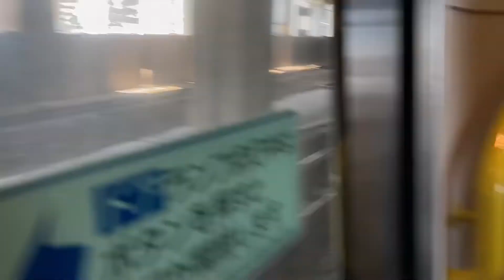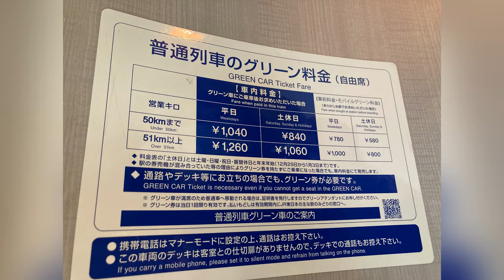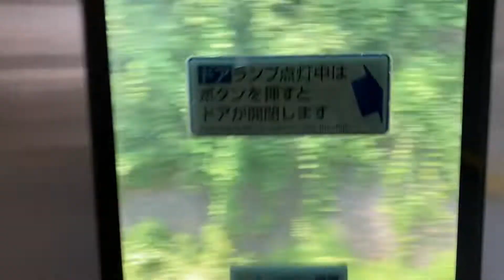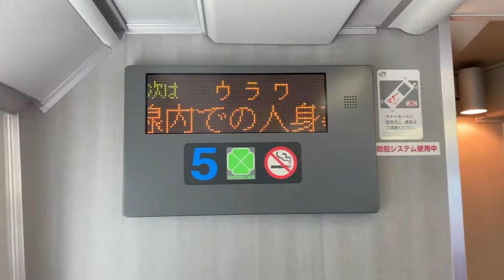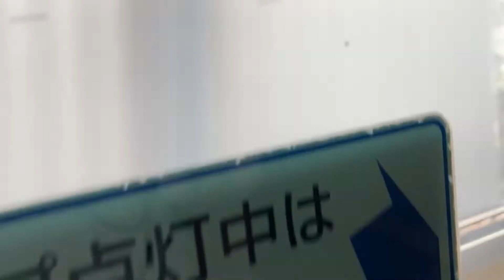湘南新宿ライン グリーン車紹介